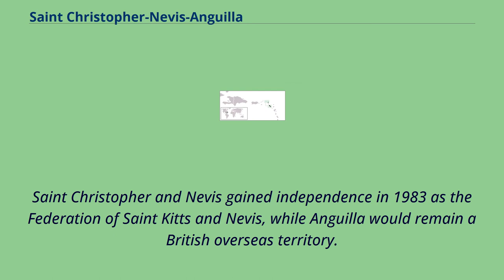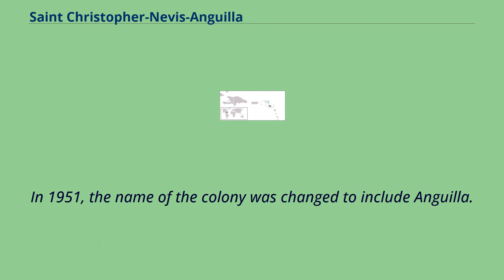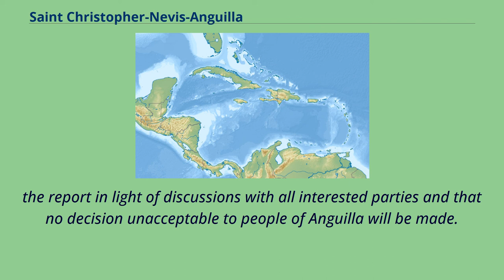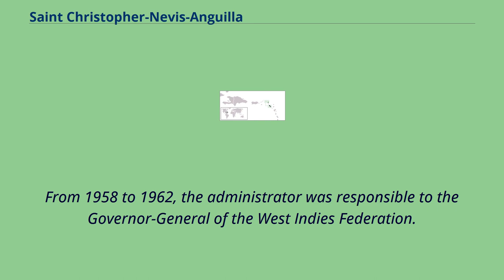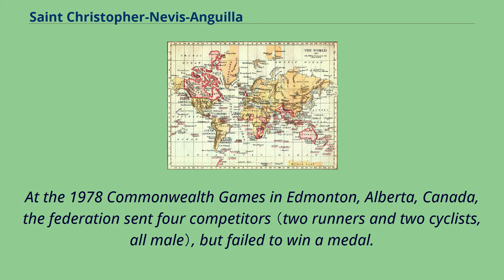Saint Christopher-Nevis-Anguilla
Saint Christopher-Nevis-Anguilla （or Saint Christopher, Nevis, and Anguilla） was a British colony in the West Indies from 1882 to 1983, consisting of the islands of Anguilla （until 1980）, Nevis, and Saint Christopher （or Saint Kitts）.
From 1882 to 1951, and again from 1980, the colony was known simply as Saint Christopher and Nevis.
Saint Christopher and Nevis gained independence in 1983 as the Federation of Saint Kitts and Nevis, while Anguilla would remain a British overseas territory.
The islands of Saint Christopher and Nevis had been British colonies since the 17th century, though were always administered separately.
A union of Saint Christopher and Nevis had been proposed as early as 1867, when Captain James George Mackenzie was appointed Lieutenant-Governor of Saint Christopher with a mandate to seek an amalgamation of the administrations of the two islands.
This proposal met with strong opposition, however, and was withdrawn the following year.
In 1871, Saint Christopher and Nevis became presidencies within the Federal Colony of the Leeward Islands, with Anguilla being attached to Saint Christopher as a dependency in the same year.
However, in 1882, the legislature of the Leeward Islands passed legislation merging the two presidencies, forming a combined Presidency of Saint Christopher and Nevis.
In 1951, the name of the colony was changed to include Anguilla.
The Leeward Islands Colony was disbanded in 1958, due to frequent tension between its members.
From 1958 to 1962, Saint Christopher-Nevis-Anguilla formed a province of ...